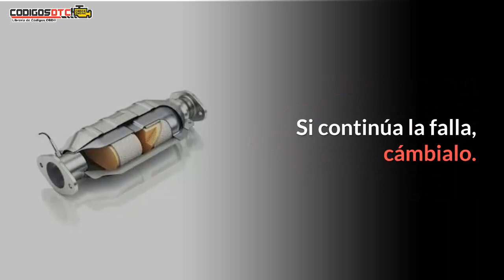P0137 ✅ SÍNTOMAS Y SOLUCIÓN CORRECTA ✅ - Código de falla OBD2